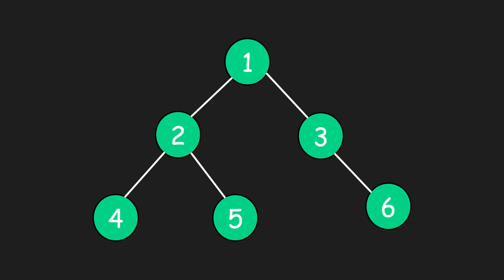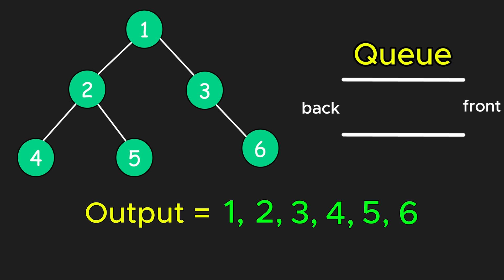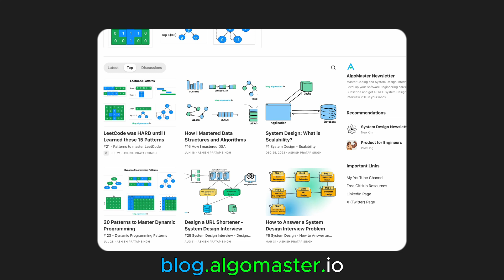Level Order Traversal of Binary Tree (in 2 minutes)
In this video, I talk about Level Order Traversal of Binary Tree.